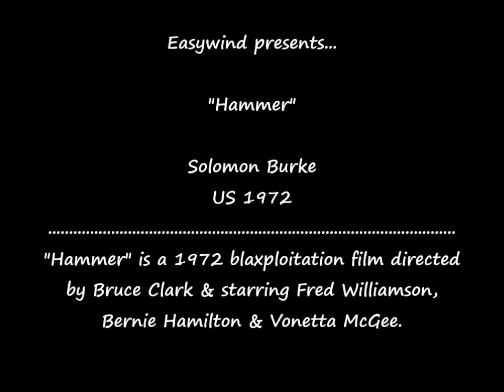(US 1972) Solomon Burke - Hammer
Solomon Burke - Main Theme - Hammer OST - US 1972